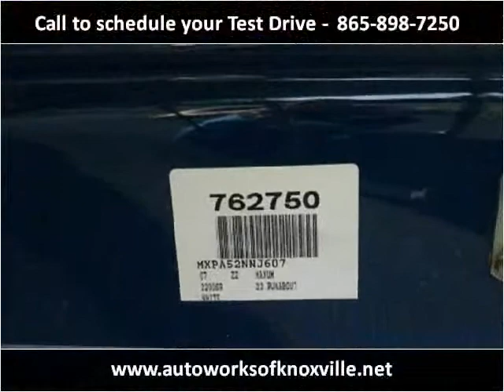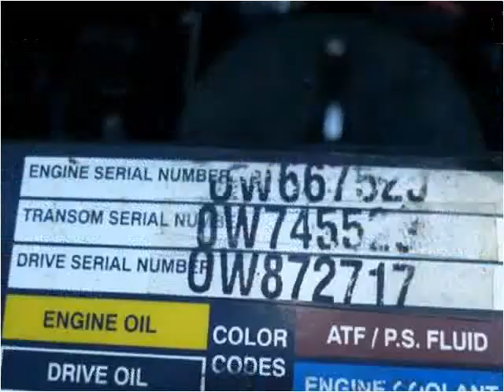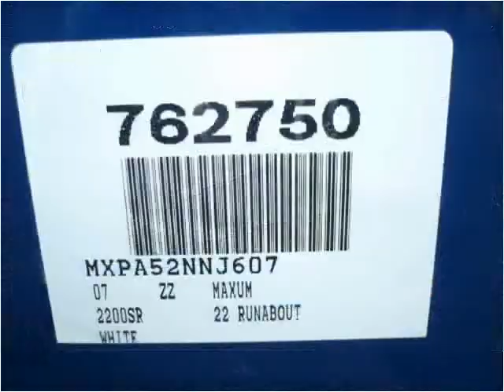2007 maxum 3200SCR Used Cars Knoxville TN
This 2007 maxum 3200SCR is available from Autoworks of Knoxville.